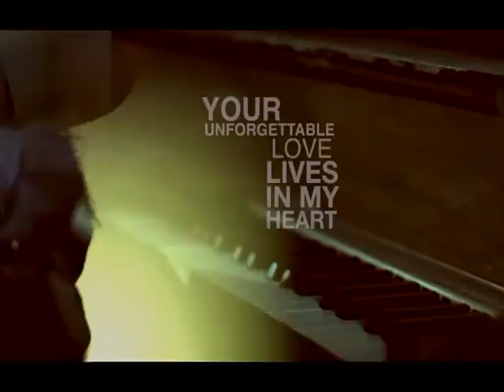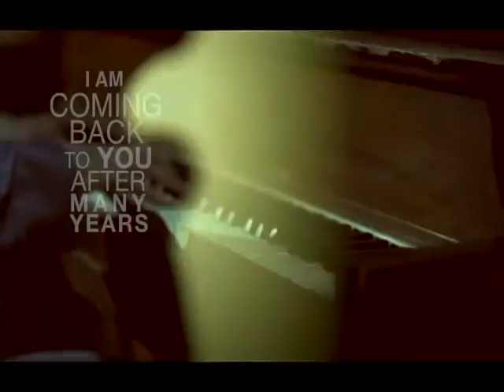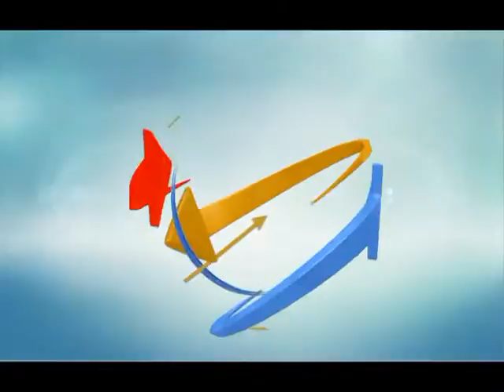The Way Of The Cross 03-02-2016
The Way Of The Cross
Dr.William Gray
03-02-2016